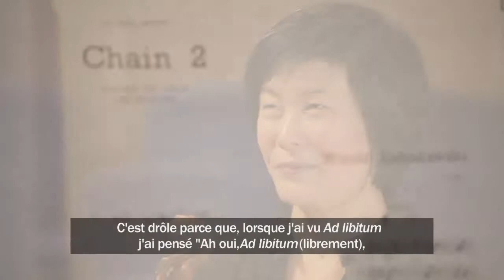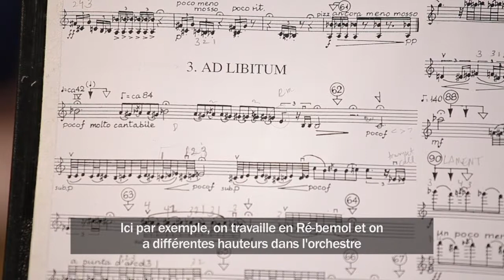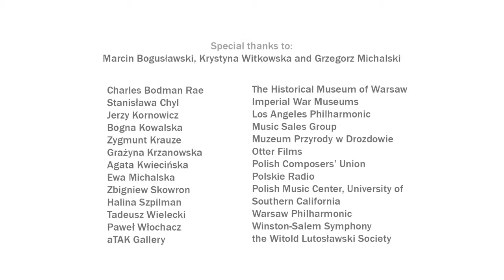Witold Lutosławski: Guide d'écoute de Chaîne 2 avec Jennifer Koh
La violoniste Jennifer Koh nous parle de sa relation avec Chaîne 2 de Witold Lutosławski : Un Dialogue pour Violon et Orchestre (1984-85), quel jouera avec l'Orchestre Philharmonia le 21 Mars 2013 au Royal Festival Hall de Londres. « La chose qui me satisfait maintenant -- à tous les égards -- est Chaîne 2 » - Witold Lutoslawski.

Inclu dans la série de l'Orchestre Philarmonia « Woven Words » (ou Paroles tissées): « La musique commence là où les mots s'arretent »). Explorez les ressources digitales de la série à : philharmonia.co.uk/lutoslawski